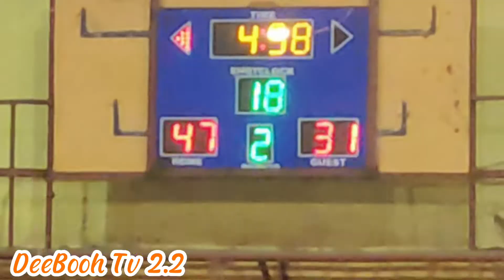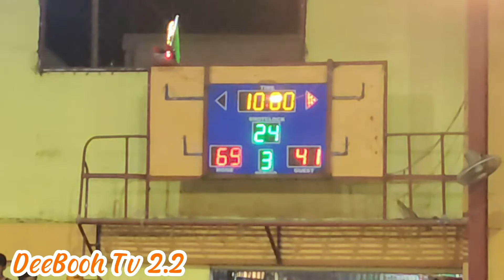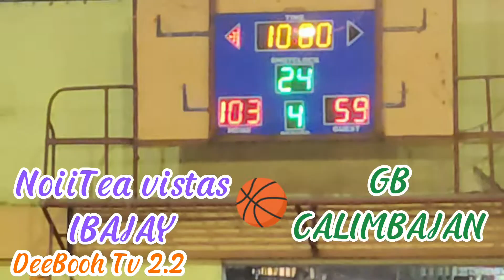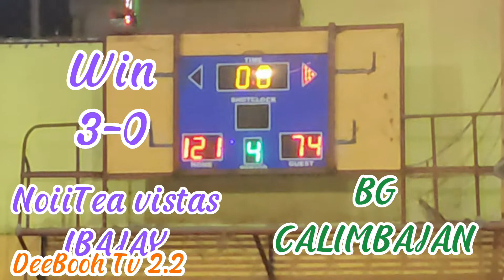NoiiTea vistas IBAJAY vs BG Calimbajan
NoiiTea vistas IBAJAY vs BG Calimbajan (OPEN BASKETBALL LEAGUE 2022 @MAKATO)